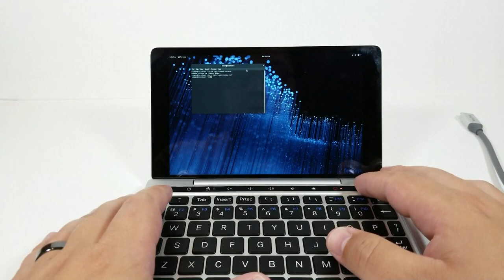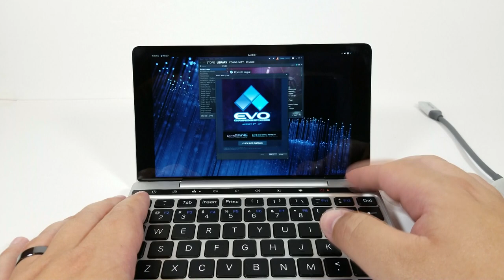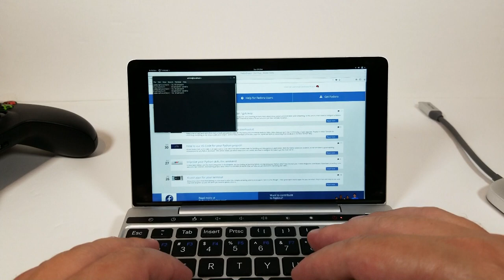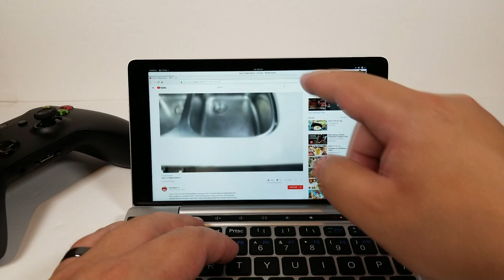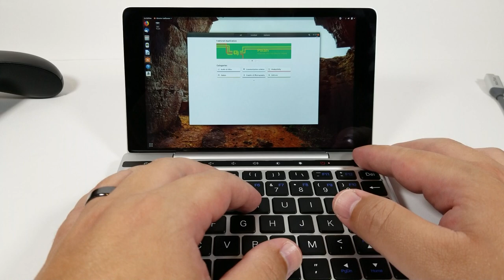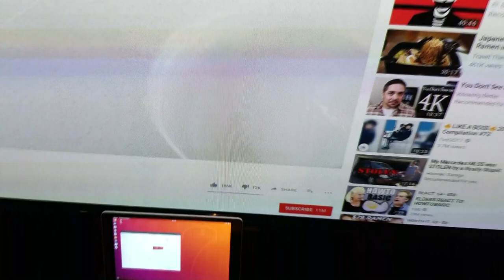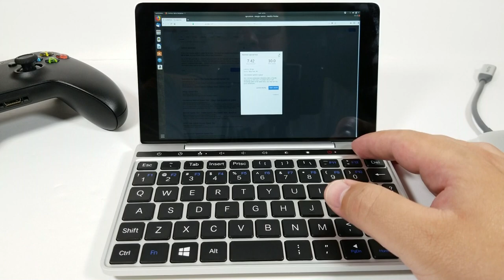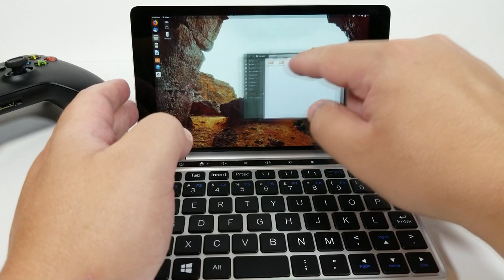GPD Pocket 2 - Fedora & Ubuntu Linux Overview (Vulkan, OpenGL, Sleep, HDMI Out)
This is an overview of Fedora and Ubuntu running on a PROTOTYPE of the GPD Pocket 2